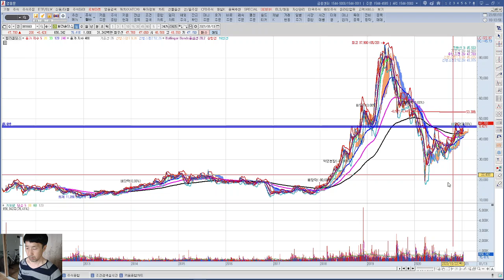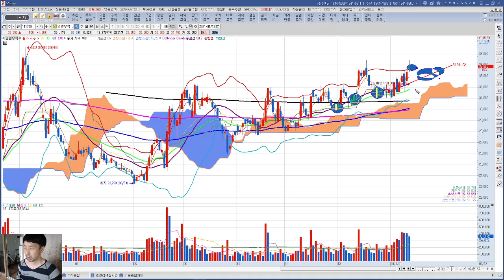주식프리뷰 코로나에서 벗어나고 싶은 욕망의 표출 아모레G,한국콜마,한섬,휠라홀딩스,영원무역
코로나 백신과 치료제가 나오면서 화장품, 의류, 백화점, 여행 등의 소비재 주가가 움직이기 시작하는 것  같습니다.